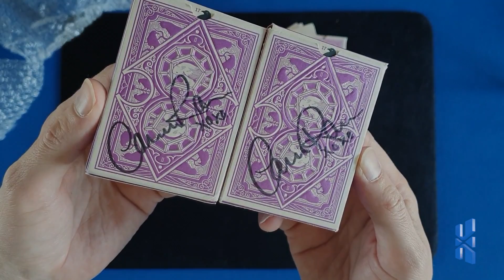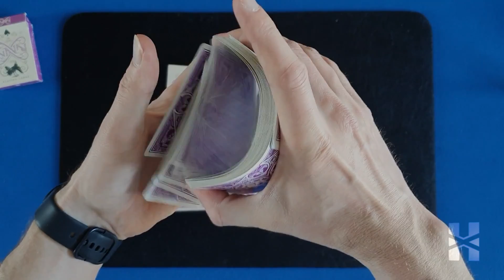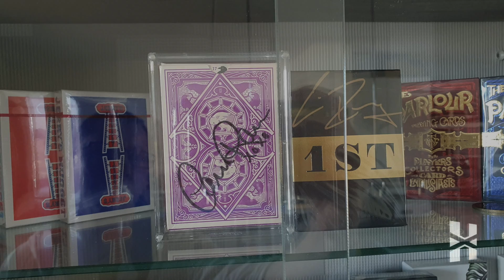Ravn purple haze playing cards from Caroline Ravn and more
In a live event on instagram these decks were given away by Caroline Ravn.
We just had to pay for the transportation of the deck's.
they have been used but they are still great to play with.
Some decks are as good as new:)

movie edited whit FCPX